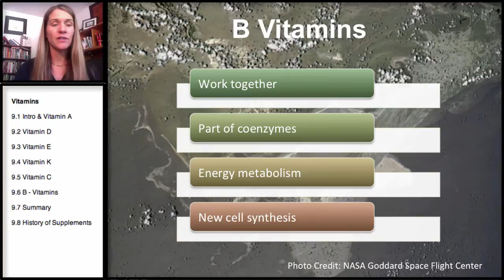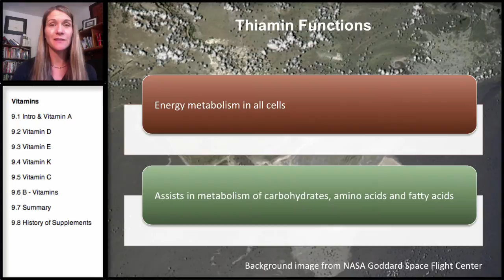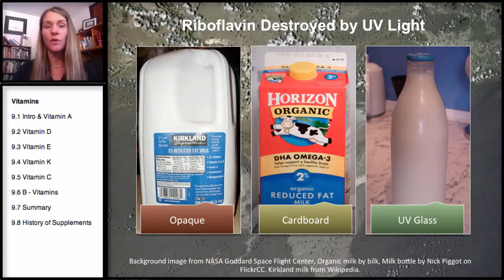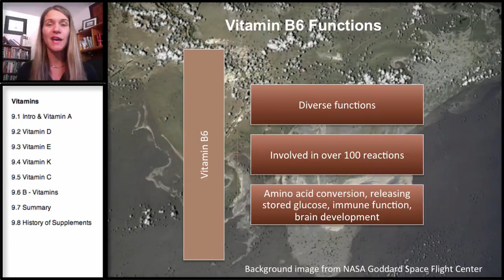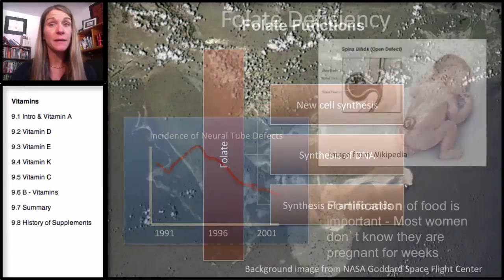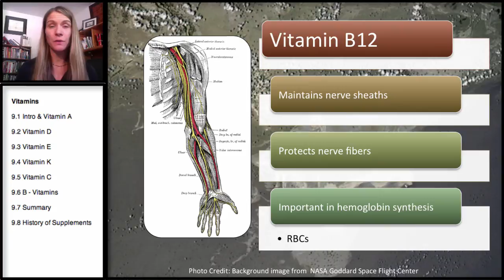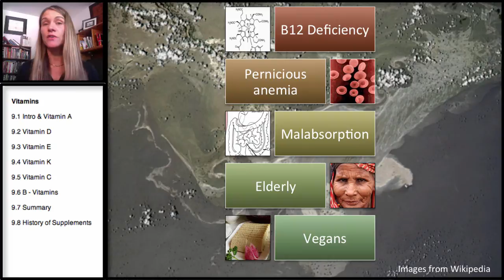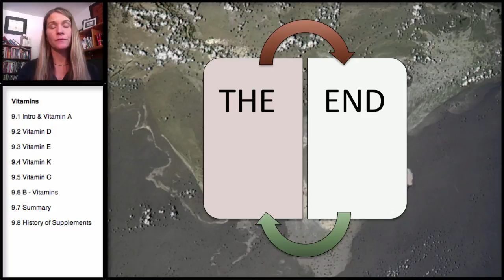8.7 Vitamins: B-Vitamins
Review of the functions of B-vitamins, which mainly function in energy metabolism and new cell synthesis. Review of conditions which occur in deficiency, such as Beriberi and Pellagra. Discussion of food sources.